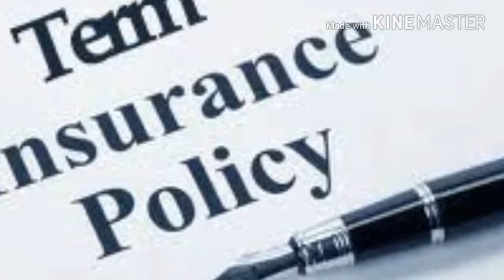How do safe our family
டெர்ம் இன்சுரன்ஸை பற்றி தெளிவாக தெரிந்து கொள்ளுங்கள். மிகக்குறைந்த அளவே பிரீமியம் இருக்கும்